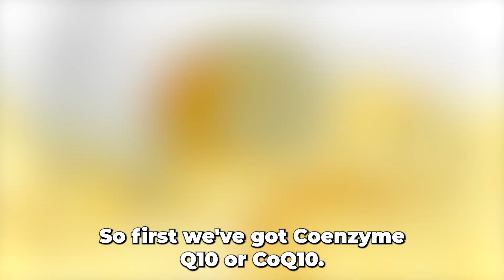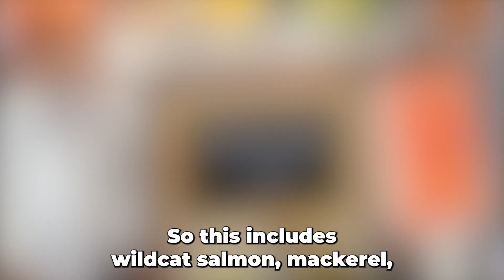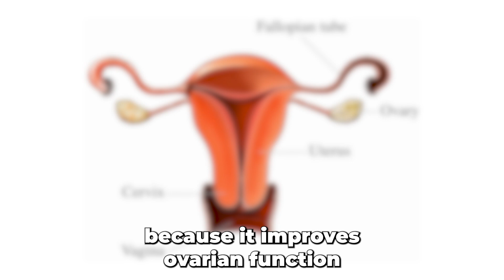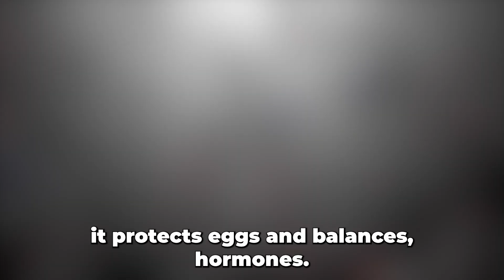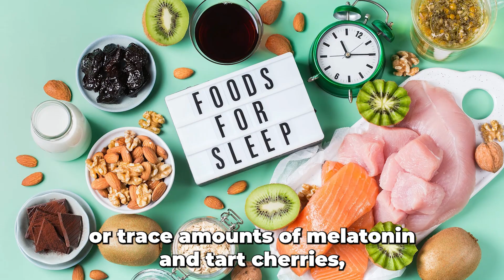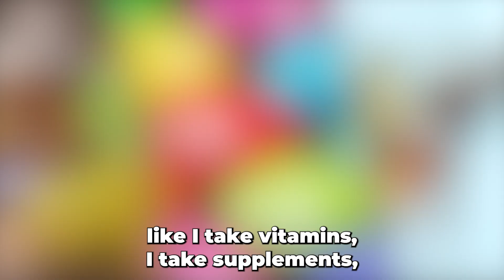TTC: Boost Your Fertility with These 5 Supplements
Discover the top five supplements and vitamins that have been scientifically proven to enhance fertility health. Learn how incorporating these nutrients into your diet through specific foods can be the most effective approach.

Want to know the exact steps MY clients use to improve their egg quality? Drop me a line below with the word EGG to get my Essential Guide To Egg Quality that I wrote based on research and my 23+ years in clinical success with thousands of my fertility clients.

And Trial Our Private Fertility Community For FREE:
Ready to take a dive in and don't feel like waiting until next week for more fertility tips? Look no further. I created the "FERTILITY JUMPSTART BUNDLE" for you for very little $. It includes a 30-Day Fertility Diet Meal Plan AND Fertility Cookbook - with recipes and grocery lists! Click here to grab the bundle AND GET A FREE 30-DAY TRIAL into our fertility community!

01:15 COQ10 and Egg Quality
02:00 Folic Acid and Fertility Health
02:30 Omega 3 Fatty Acids and Fertility Hormones
03:47 Inositol and PCOS
04:30 Melatonin and Infertility